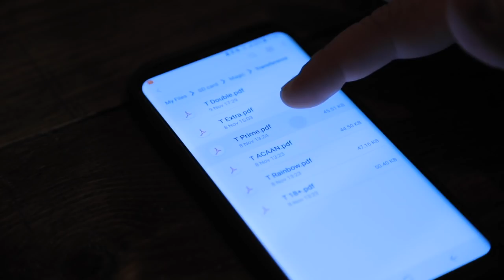TRANSFERENCE by Mark Elsdon - They read YOUR mind.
This is Transference by Mark Elsdon. A script on your phone that's always ready to go, giving ANY spectator the power to be the world's greatest mind-reader.

This is something we've had on our phones at Ellusionist for over a year, winning us countless free drinks at any bar we step foot in.

The funny moments, tension, powerful pauses and fairness are all provided for you. The only thing your audience needs to do is read it out loud.

You'll get 5 effects that use:

- No Apps

- No Stooges

- No Dual Reality

... and can be performed with a borrowed, shuffled deck.

If you know Mark Elsdon's magic & mentalism you'll know that the methods are always simple to do, the effects are always hard-hitting and the presentations are always laced with humour and totally deceptive.

The best thing is that Transference is 100% heckler-proof and as a series of PDFs, it is guaranteed to work on both Android and iPhone.

Download Transference TODAY.